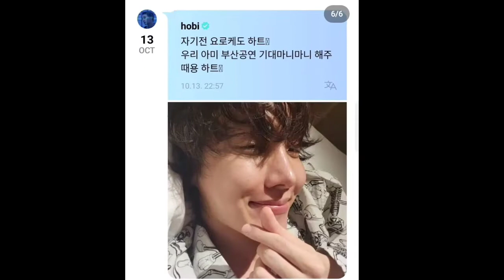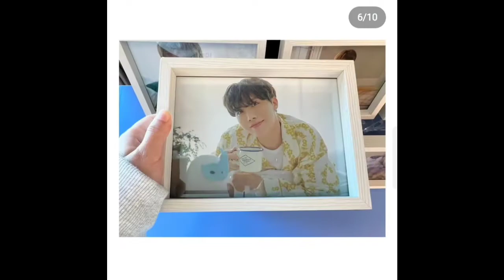BTS Busan Concert 2022 Time Live Stream, AMAS Vote 2022 BTS, Naver Now, BTS V Birthday Ad